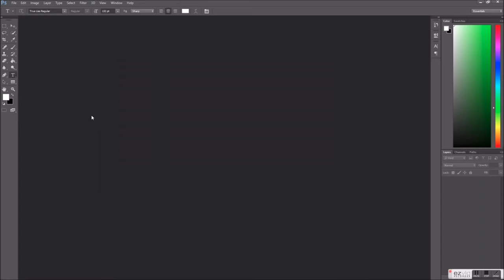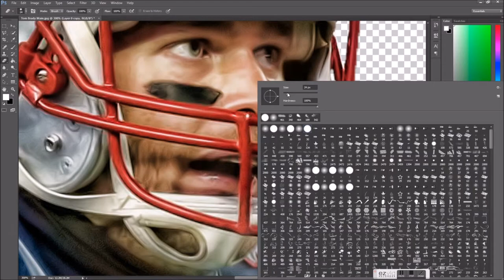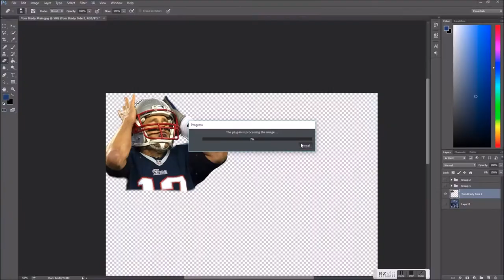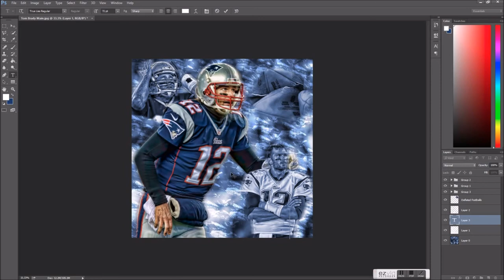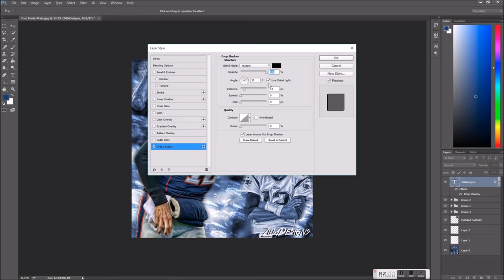Tom Brady Speed Art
This is my first speed art video! Let me know how it is!! If you comment "Tom Brady Sucks" In the comments of my specified post, I will follow you if I haven't already and spam you with likes (Instagram: ZillaDesigns).